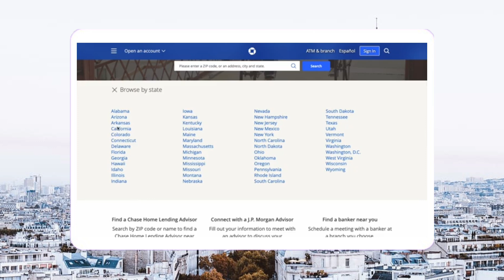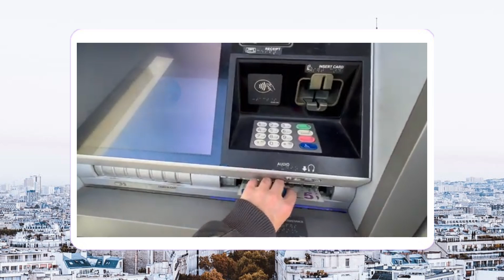Cómo retirar efectivo de un cajero automático de Chase?